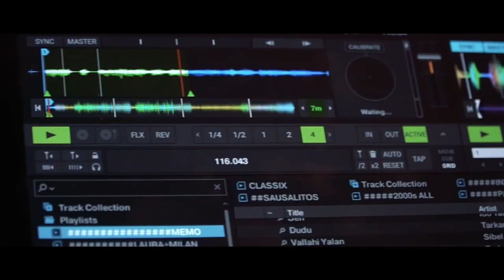Elif & Mehmet Dügün Trailer / Wedding Story/ Hochzeitsfilm Trailer